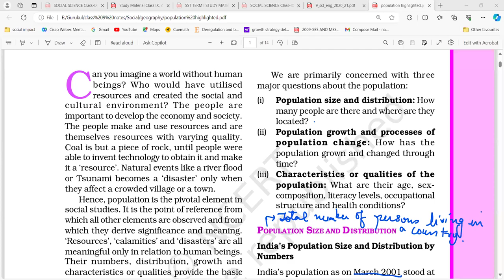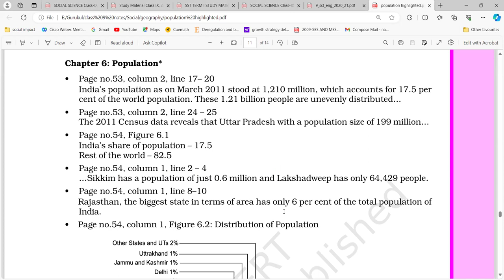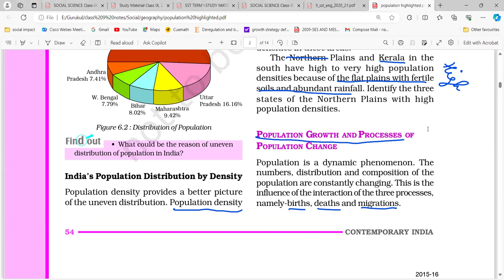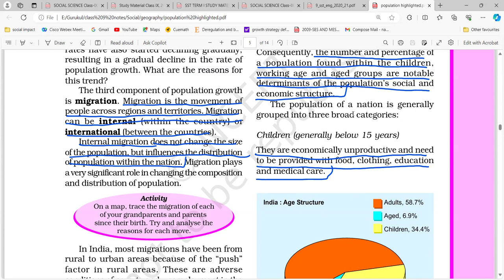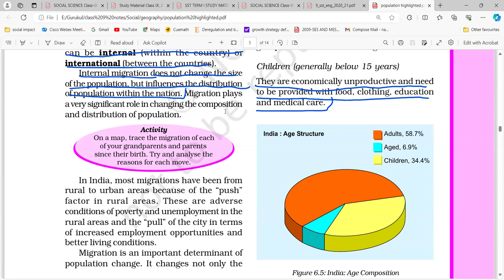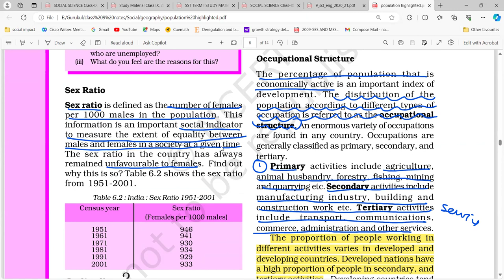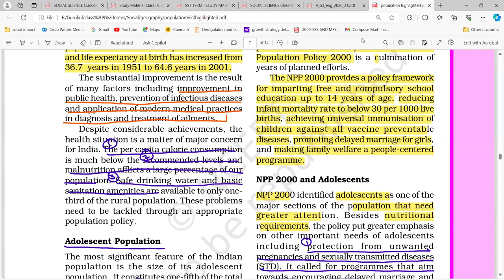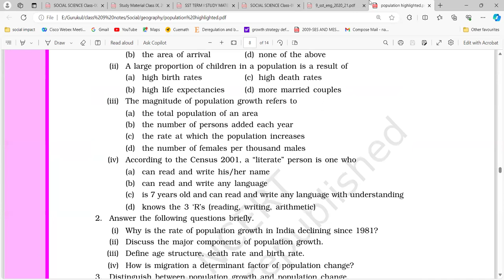class 9 geo population